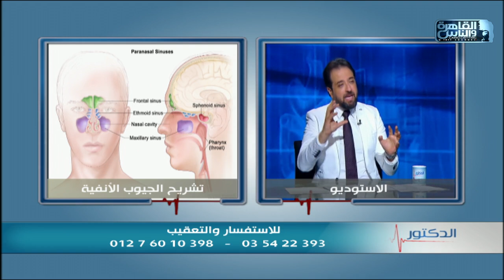ايه الفرق بين حساسية الأنف والجيوب الأنفية